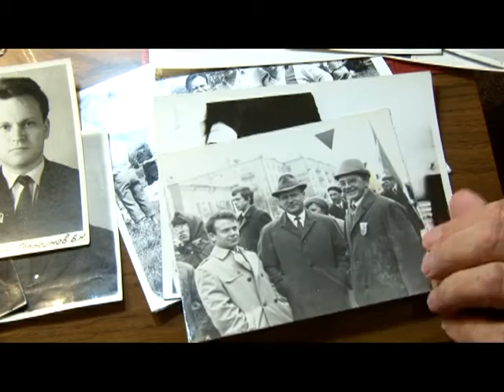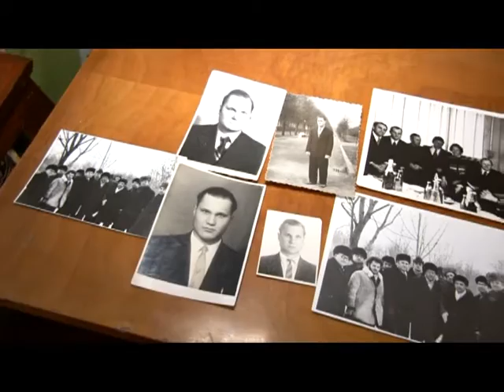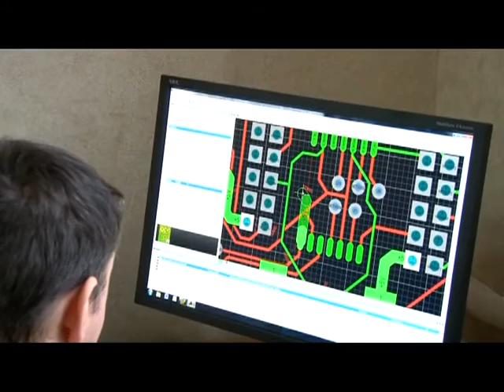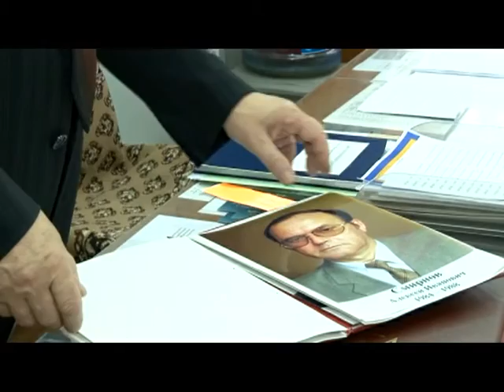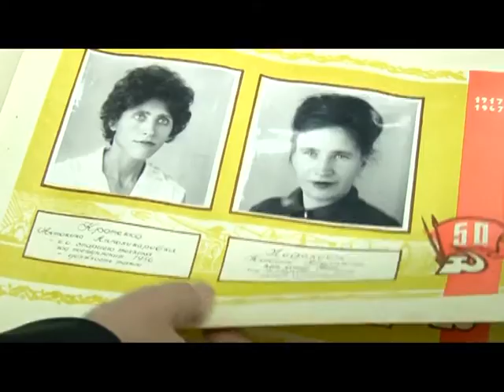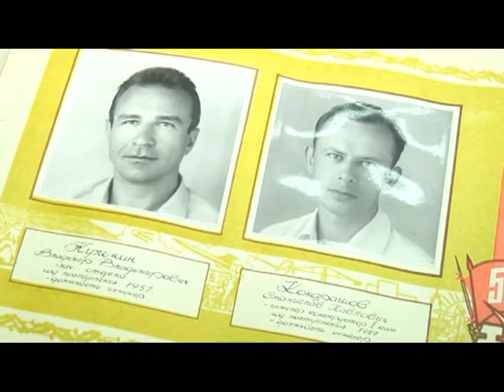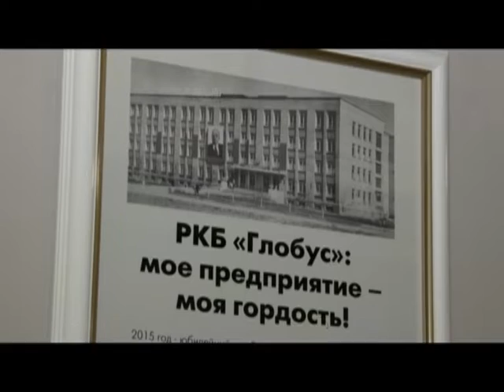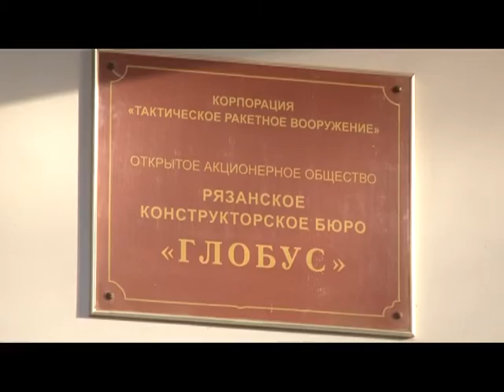Вызов принят 04.02.16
Вот уже 60 лет в Рязани работает предприятие, которое оказывает существенную роль в укреплении обороноспособности России. Сотрудники здесь такие же штучные, как и аппаратура, которую они производят. Смотрите наш спецрепортаж об РКБ «Глобус».